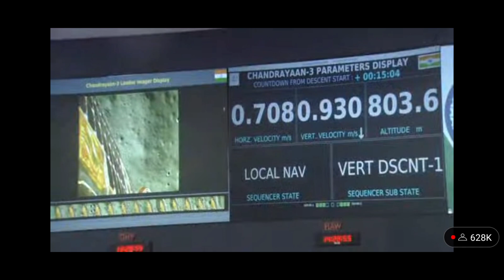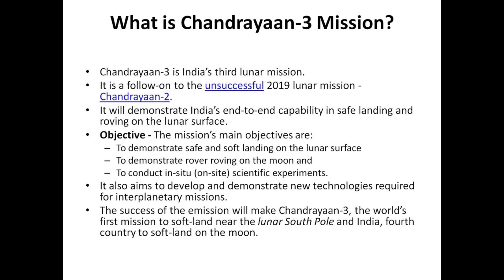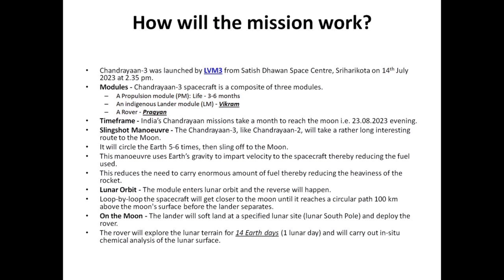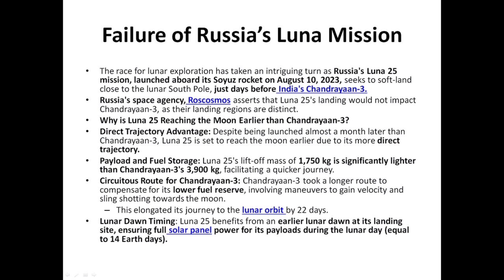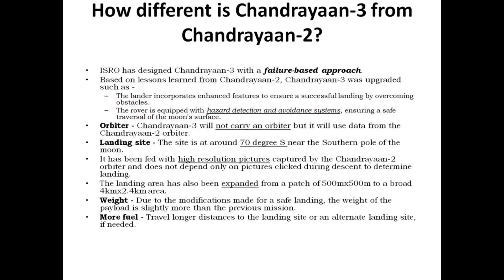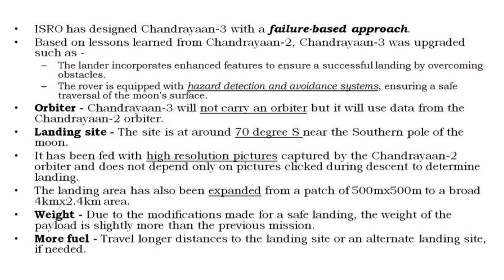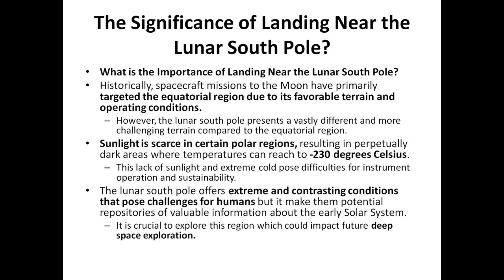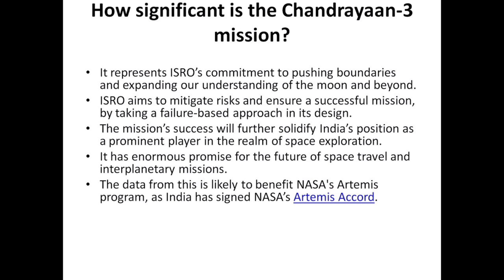TPSC Combined Exam | A-Z of Chandrayaan 3 Mission @tripurajournal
Hi friends, In this video of @tripurajournal we have discussed :
1. what is chandrayaan 3 mission?
2. what are the features of Chandrayaan 3 mission?
3. Why russia's lunamission failed?
4. What was the difference in chandrayaan3 to that of chandrayaan2mission
5. How ISRO has done the remarkable job?
6.  what is the significance of Chandrayaan 3 mission